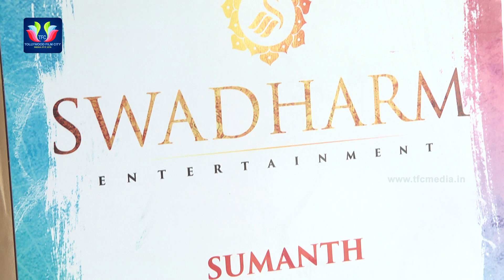Sumanth New Movie Opening | 2017 Latest Telugu Movie | TFC Film News